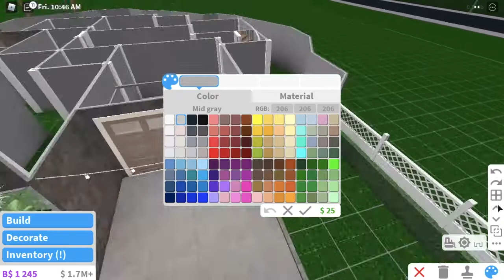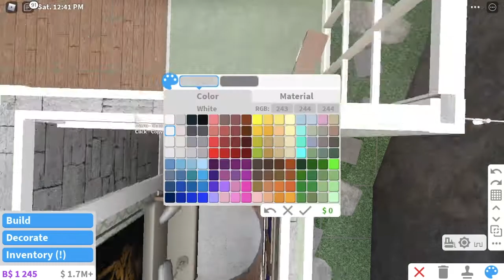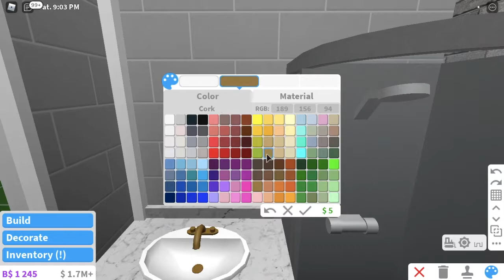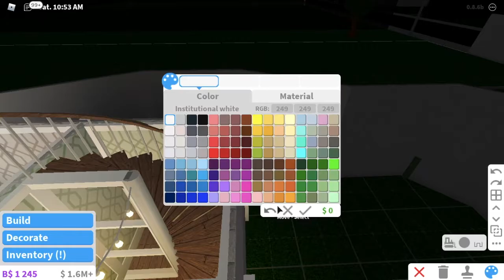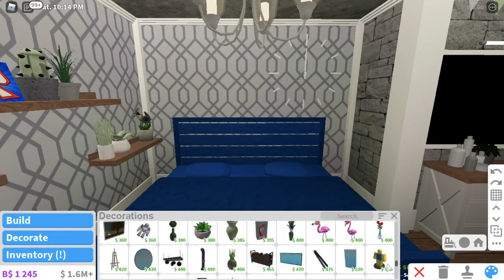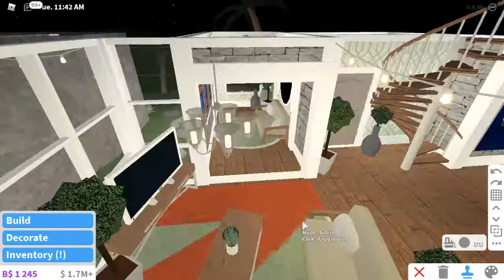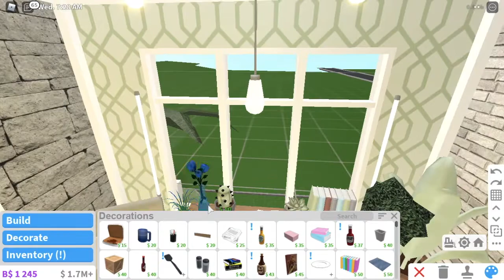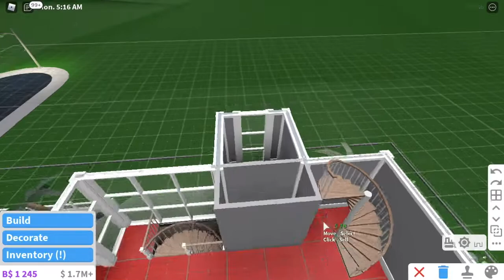Bloxburg| Hillside Summer Bungalow Pt 2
So I hope to be uploading more since I have a little bit more free time. I may upload twice a week if i can otherwise my schedule will pretty much stay the same. I hope you guys are staying safe with everything going on in the world.
~Gamepasses~
Advanced Placing
Multiple Floors
Large Plot
~My Software~
Editing: iMovie
Thumbnail: Preview and Procreate
Recording: Quicktime Player
~FAQ~
I would love but I can’t due to limited time.
Again, I would love to but I can’t due to Roblox’s friend limit :(
No sorry I need that money for my builds.
Home
Harmony
Ocean
City
Breeze
Better Days
Blue Boi
*~Other Music~*
Intro - Lullaby - Yung Logos
Grandma’s Impala - Sarah, The Illstrumentalist